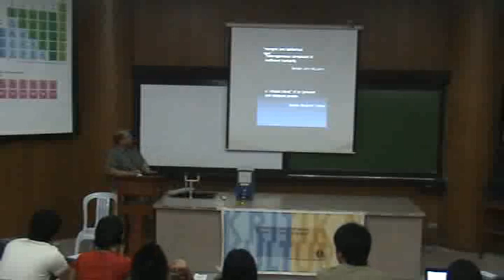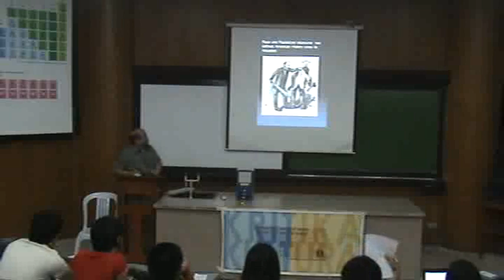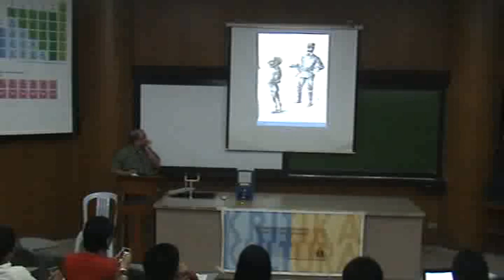Servando Halili 003